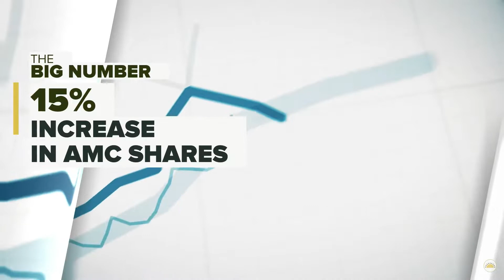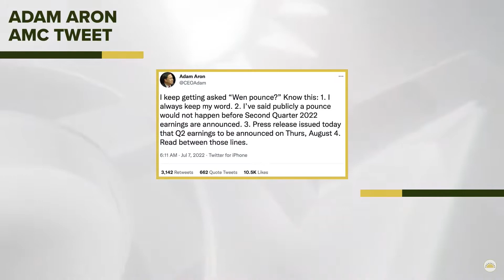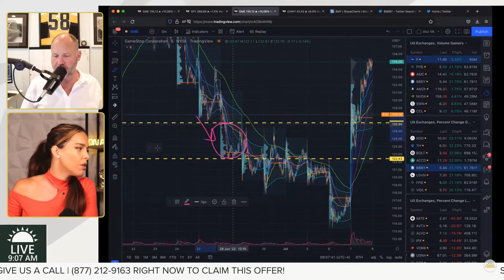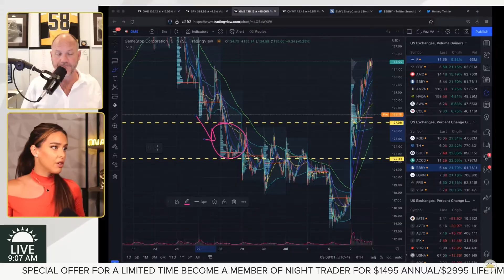GME Stock Split | Loss of CFO in Layoffs - Will Force a Squeeze?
Programming schedule (EST):
8:30 AM - 9:15 AM: Money Morning LIVE
9:15 AM - 9:30 AM: This is VWAP with Kenny Glick
9:30 AM - 10:30 AM: The Long and Short of It with Chris Johnson
10:30 AM - 11:00 AM: Profit Takeover with Mark Sebastian
11:00 AM - 11:30 AM: This is VWAP with 8Baller
11:30 AM - 12:30 PM: Power Profit Trades with Tom Gentile
12:30 PM - 1:00 PM: Midday Momentum with Garrett Baldwin
1:00 PM - 1:30 PM: This is VWAP with Kenny Glick
1:30 PM - 2:00 PM: Money Morning LIVE+ with Lincoln Holbrook

We’re the only stock show around where VIEWERS help steer the conversation, interacting with the smartest traders and market experts in the business and bending their ear about whatever questions you may have...